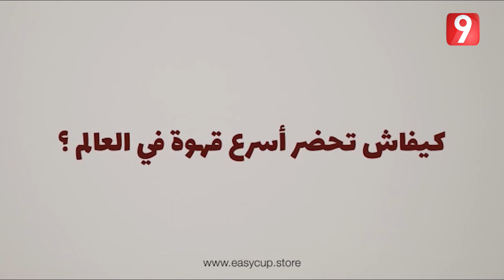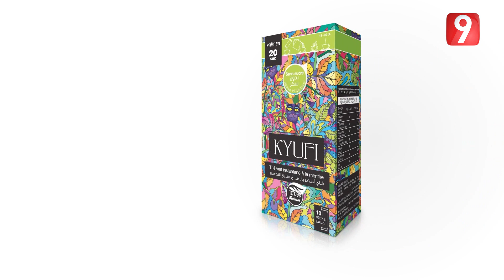اللعبة عندك الحلقة 26 الجزء الثاني